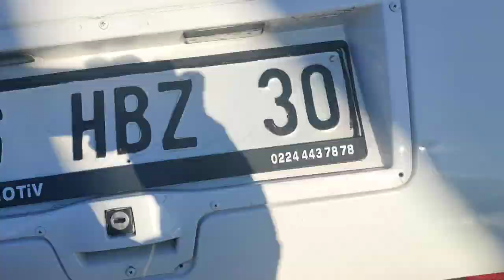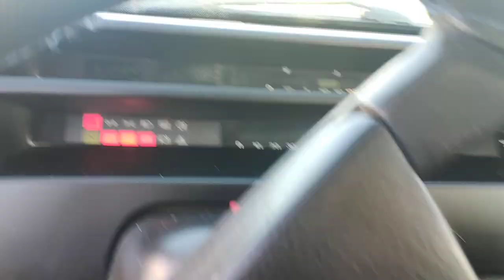16.000 ₺ 1993 MODEL FİAT TEMPRA 1.6 SX SATIN ALDIM !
Merhabalar bu videomda tempra 1.6 sx modelini satın aldım.